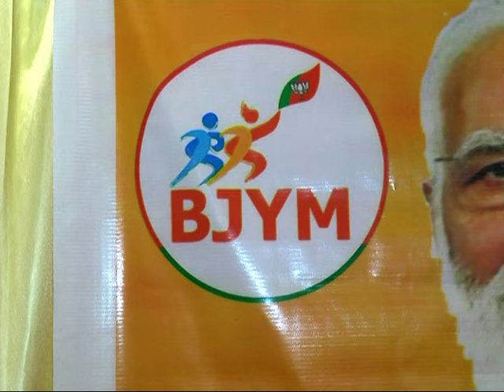మంత్రి రోజా మాటల్లో అంత మార్ప లేదు....భారతీయ జనతా యువ మోర్చా రాష్ట్ర అధ్యక్షులు సురేంద్రమోహన్